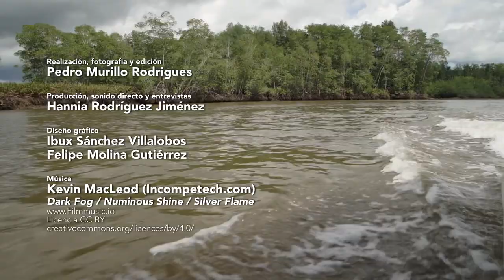Voces en Acción: Pez sierra